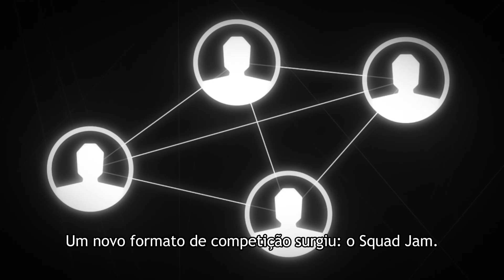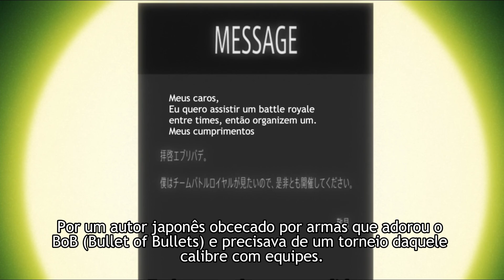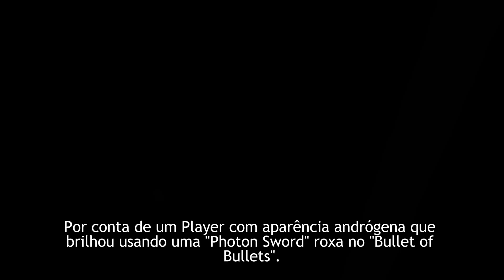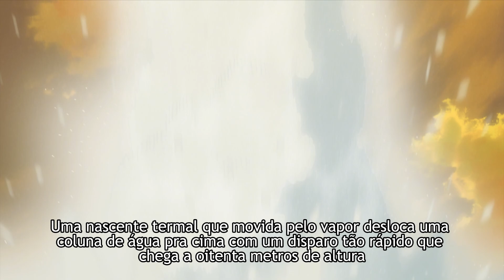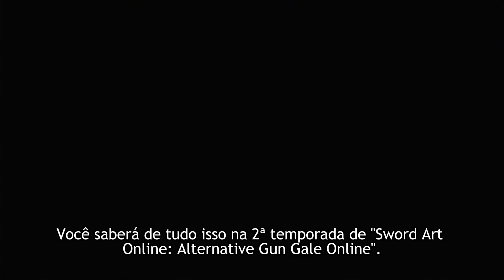RESUMO da 1ª Temporada de "Sword Art Online: Alternative Gun Gale Online" (AGGO)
Central Sword Art Online: @centralswordartonline3327
Sword Art Online Brasil: @SwordArtOnlineBrasil
Kirinoji: @Kirinoji
Mochi: @Mochi_Kirigaya

Narração 🎙️: @Kirinoji, @centralswordartonline3327, Thiago Oliveira e @Mochi_Kirigaya
Edição 🎬: Thiago Oliveira
Roteiro 📖: Thiago Oliveira e @Mochi_Kirigaya
Thumbnail 🎨: Thiago Oliveira